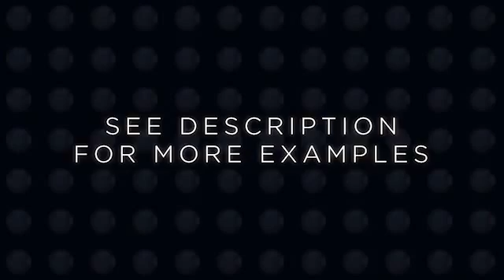Lights Toolkit (After Effects Template)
Details:
Features

Alternate VideoCopilot Optical Flares Version
Choose Your Own Colors – Use Color Picker or Use Source Colors
Control Brightness using Sliders – Edit Intensity and Radius
Control Reflections using Sliders – Edit Reflection Distance and Intensity
5 Sizes to Choose From – x1, x2, x4, x8 and x16
After Effects CS5, CS5.5, CS6, CC, CC2014 & CC2015 Compatible

5 Unique Sizes

x16 – Recommended for Text, Logos, and Details
x8 – Recommended for Geometric Logos and Shapes
x4 – Recommended for Sports Motion Graphics
x2 – Recommended for VJ Loops – Abstract Shapes and Patterns
x1 – Recommended for Abstract Graphics – Overall Ambiance and Bulb Detail

Pre-Made Loops & Assets Included

20 Geometric Shapes – Loopable
Five Pulsing Shapes – Loopable
Four Kaleida Shapes – Loopable
Four Fireworks
Two Waveforms – Easily Link Your Audio to Waveforms
x16 Loops Pre-Rendered
x8 Loops Pre-Rendered
x4 Loops Pre-Rendered
x2 Loops Pre-Rendered
x1 Loops Pre-Rendered